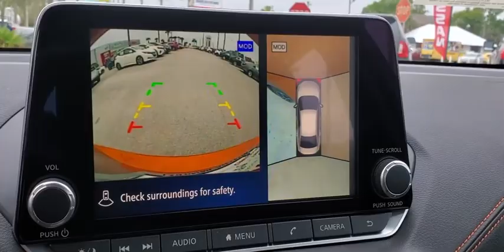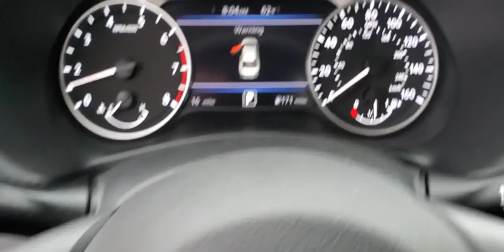2020 Nissan Sentra St. Petersburg, Tampa, Clearwater, Palm Harbor, Largo, FL LY212553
New 2020 Nissan Sentra available in St. Petersburg, Florida at Crown Nissan. Servicing the Tampa, Clearwater, Palm Harbor, Largo, FL area.

Crown Nissan
5151 34th Street North

Super Black 2020 Nissan Sentra SR 28/37 City/Highway MPG